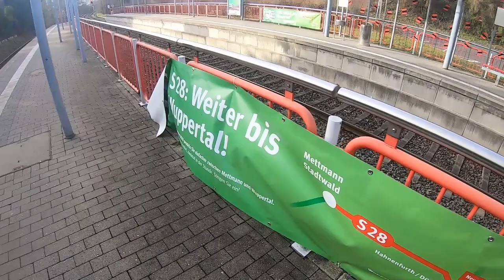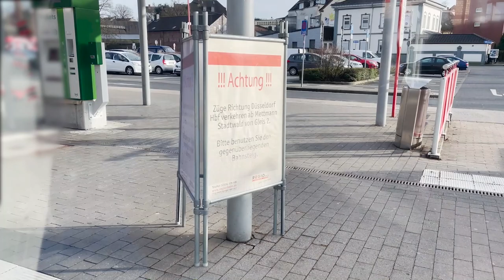Im INTEGRAL der RegioBahn auf der S28 | TripReport | Vlog 482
Vlog 482: Nachdem die BOB (jetzt BRB) ihre Integrale gegen neue Lint getauscht hat, finden die Züge eine neue Heimat bei der RegioBahn. Sie kommen auf der S28 zwischen Kaarster See und Wuppertal zum Einsatz. Der Abschnitt zwischen Mettmann Stadtwald und Wuppertal Hbf ist erst vor wenigen Monaten eröffnet worden. Ich fahre mit von Wuppertal bis Neanderthal und zurück.

Camera gear:
Vlogs: Sony Alpha 6000, GoPro Hero7 Black
Photography: Sony A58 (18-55; 70-300)
Cut: Adobe Premiere Pro CC 2021